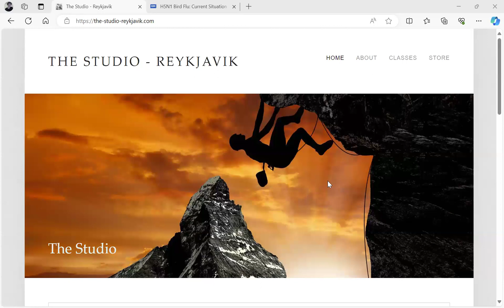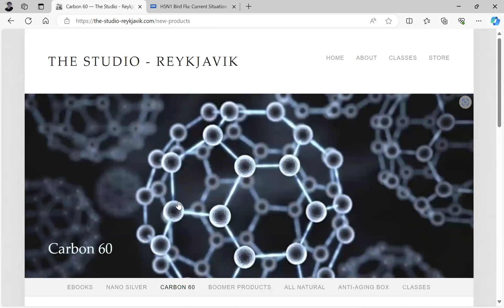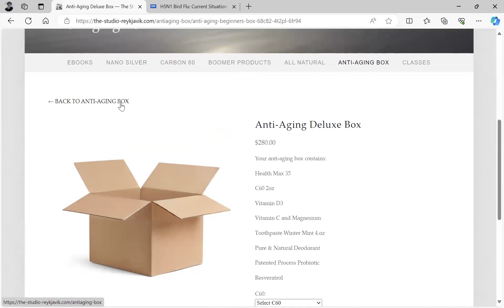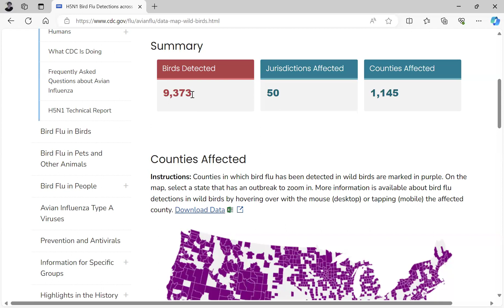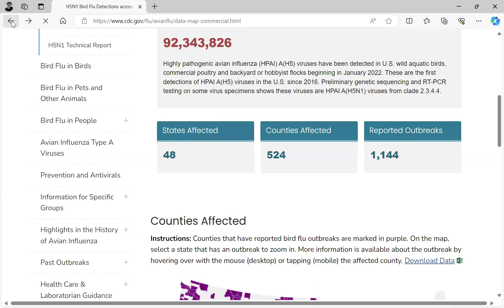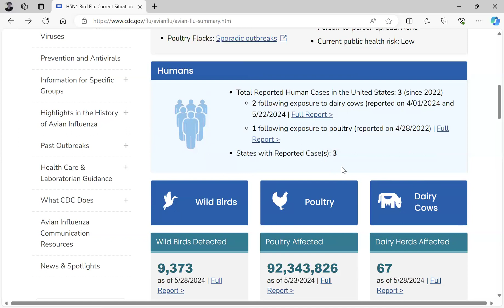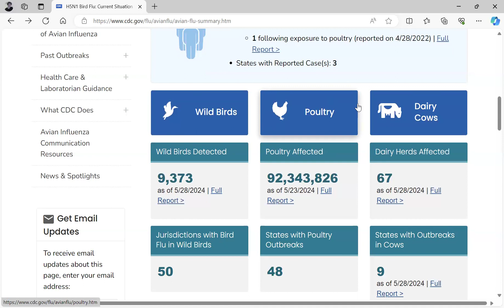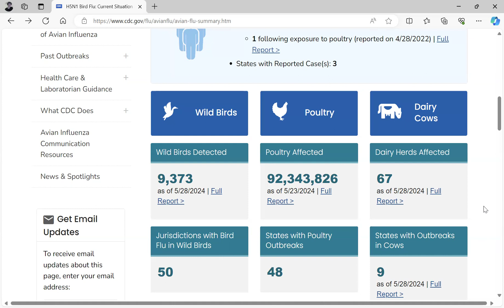Grave Wisdom Ep55 (Bird Flu update 5-29-24) by Dr. Paul Cottrell